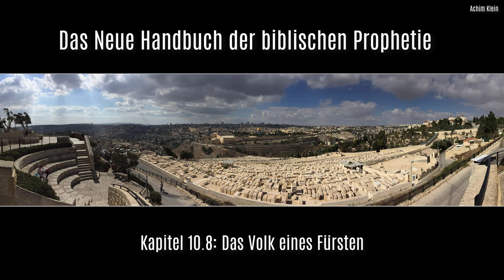HÖRBUCH (Kapitel 10): "Die 70 Jahrwochen" (Autorenlesung)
INHALTSVERZEICHNIS (bei Bedarf anklicken):
00:00:00 Kap. 10.0:  Die 70 Jahrwochen
00:02:16 Kap. 10.1:  Der Auftakt der 70. Jahrwoche
00:07:29 Kap. 10.2:  Zeiten und Fristen der Jahrwochen
00:09:38 Kap. 10.3:  Ergebnisse der neuartigen Berechnung
00:57:00 Kap. 10.4:  Der Beginn der 70 Jahrwochen
01:15:16 Kap. 10.5:  Der zeitliche Abstand der 70 Jahrwochen
01:38:37 Kap. 10.6:  Harmagedon in Jer. 25
01:44:34 Kap. 10.7:  Die zeitliche Verortung der 70. Jahrwoche
02:07:02 Kap. 10.8:  Das Volk eines Fürsten